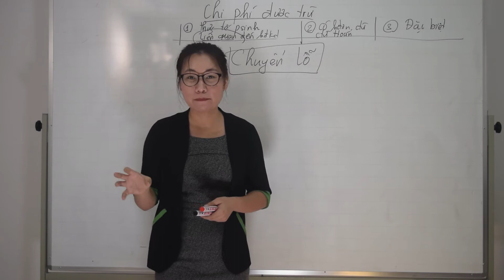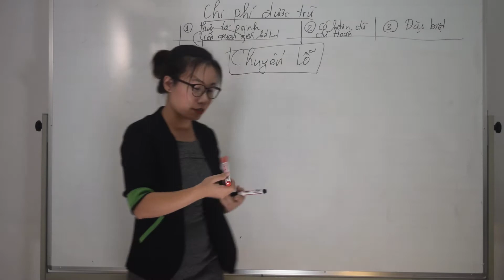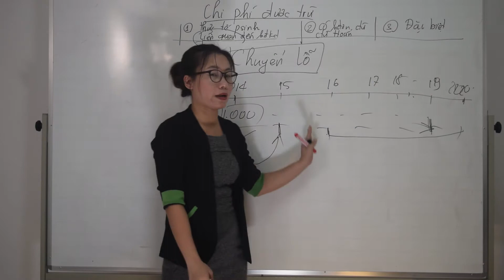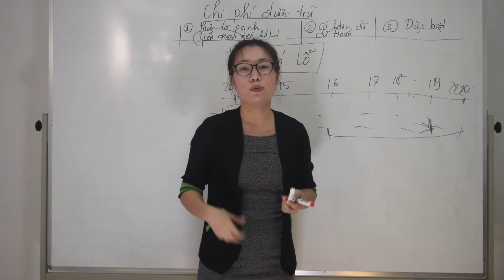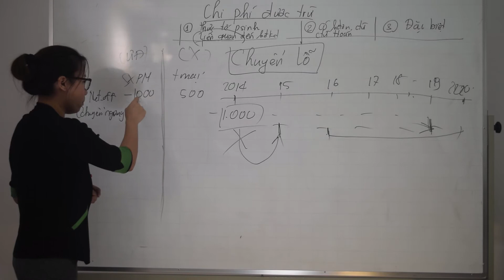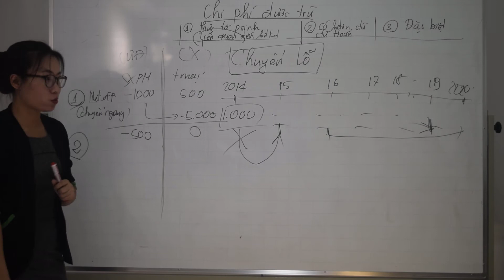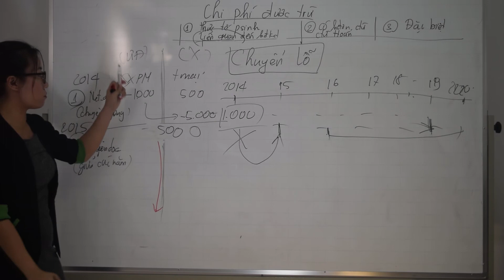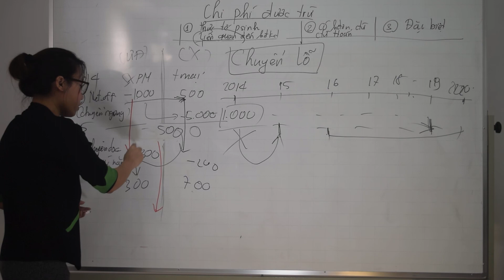[Thuế TNDN ] Chuyển lỗ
chính là website luyện thi các chứng chỉ kế toán đầu tiên tại Việt Nam nhằm giúp thí sinh tập dượt và quen với thi cử, giảm thiểu áp lực do phải ôn luyện quá nhiều với mọi hình thức.
- Tiện lợi và thân thiện cho những người quá bận rộn để ôn thi ⏰
- Hệ thống đề câu hỏi đồ sộ sát với thực tế, thí sinh sẽ dễ dàng làm quen với đề thi thực tế 📚
- Kết quả trả về sẽ cho bạn biết mình đang yếu ở phần nào! 📖
- E-Learning chất lượng 🏅
- Chi phí không thể hợp lý hơn 💰
Link tải Gonnapass app từ App Store:

Hiện tại ứng dụng chỉ hỗ trợ các thiết bị iOS và phiên bản dành cho các dòng máy Android sẽ ra mắt trong thời gian tới.

Để đảm bảo chất lượng, phần luyện tập tự luận và thi thử chỉ có thể thực hiện trên website

Công ty TNHH Gonnapass

Tầng 6, toà nhà Việt á, số 9 Duy Tân, Phường Dịch Vọng Hậu, Quận Cầu Giấy, Hà Nội